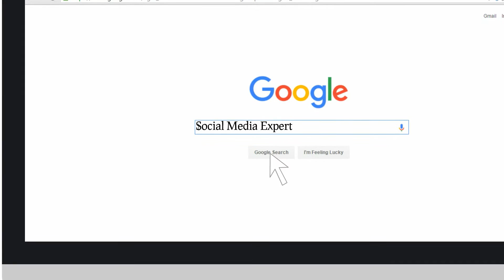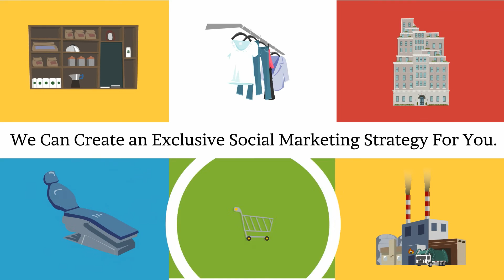Social Media Marketing- Systematix Infotech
we can create an exclusive social marketing strategy just for you.